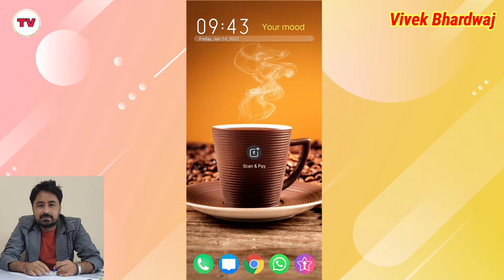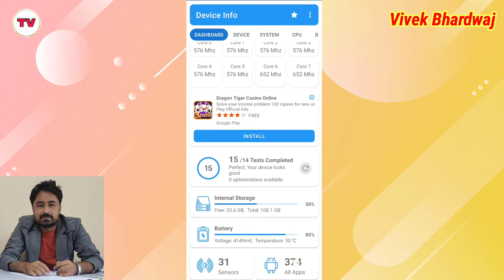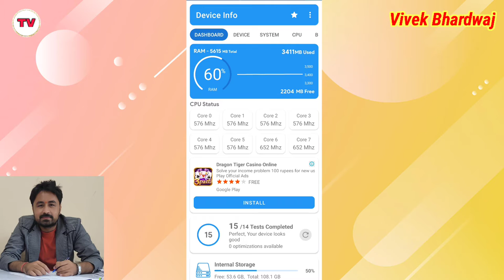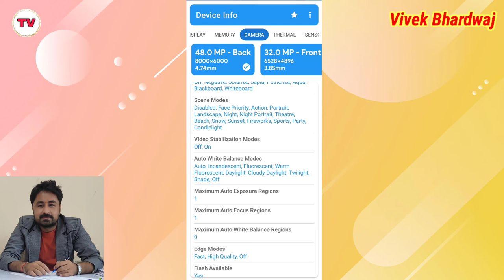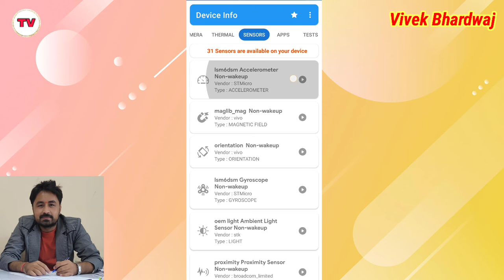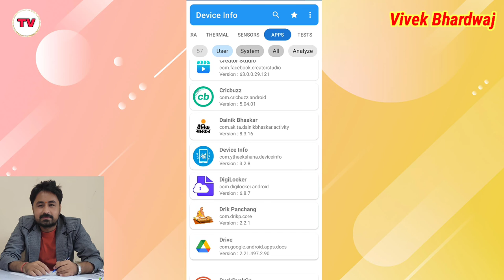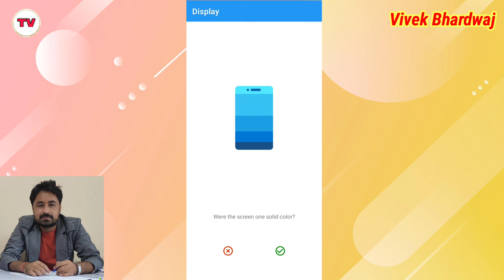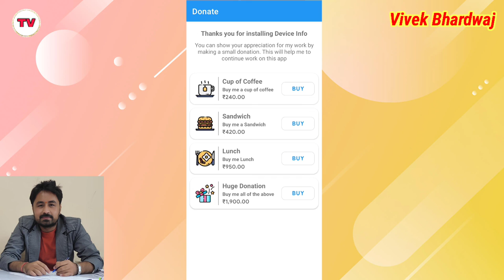How to get mobile full information || Best app for mobile information || Device info app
Title Tags:
How to get mobile full information,
Best app for mobile information,
Device info app,
how to find device info,
mobile ki information kaise pata kare,
how to get phone information,
Technology with vivek,
Vivek Bhardwaj,